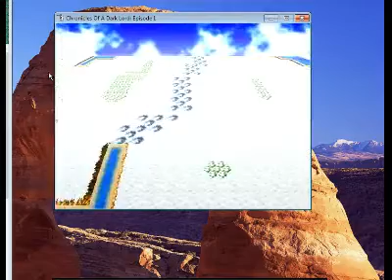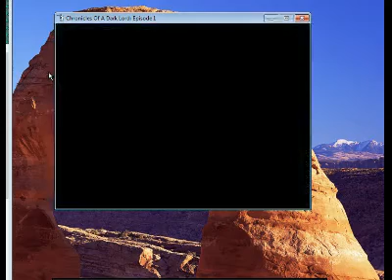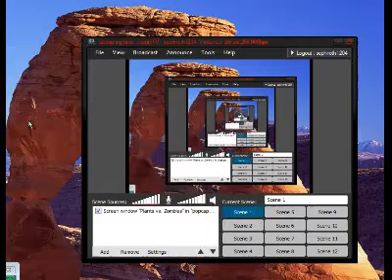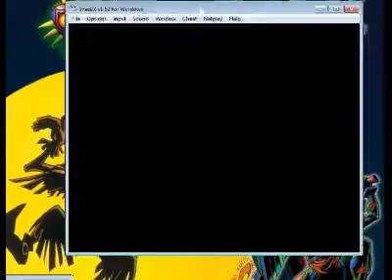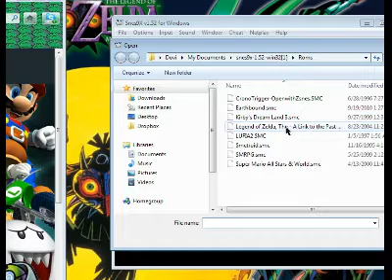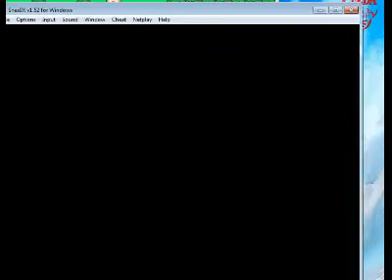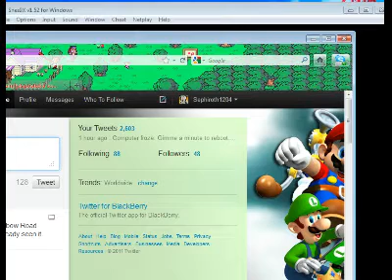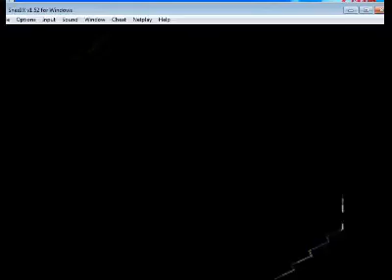Live Stream Footage - 8 / 9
Videoception, Mario RPG,
Recorded live on November 24 at 7:41pm. -- Recorded live on Justin.tv